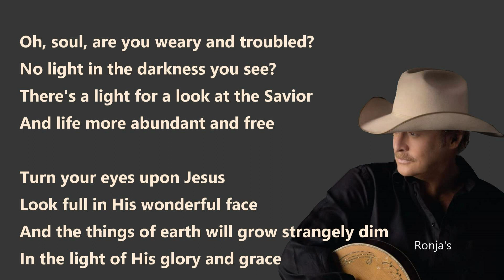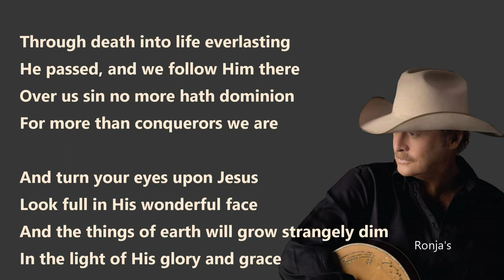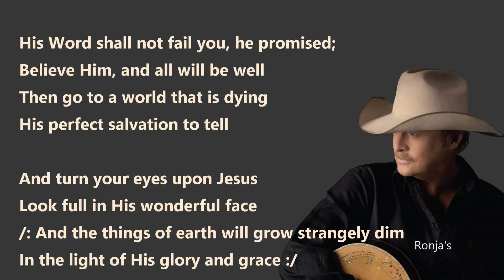Alan Jackson ~ "Turn Your Eyes Upon Jesus"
"The Heavenly Vision", also known as "Turn Your Eyes Upon Jesus" (the first line of its chorus), is a hymn written by Helen Howarth Lemmel.

Precious Memories is the thirteenth studio album and the first gospel album by American country music artist Alan Jackson. It was released on February 28, 2006 on the Arista Nashville label.
Personnel:
Alan Jackson – vocals, acoustic guitar
Melodie Crittenden – backing vocals
Brent Mason – acoustic guitar
Gary Prim – piano, organ
John Wesley Ryles – backing vocals